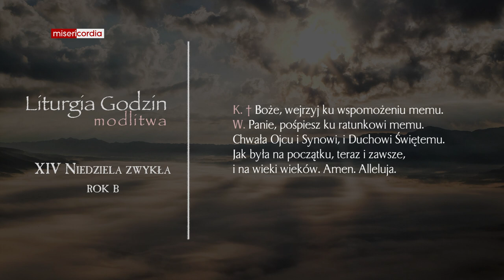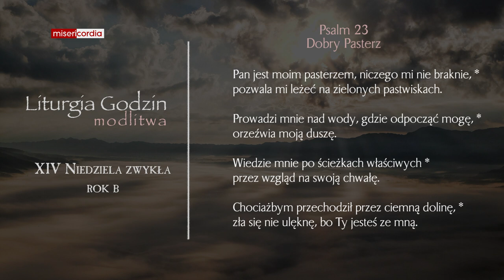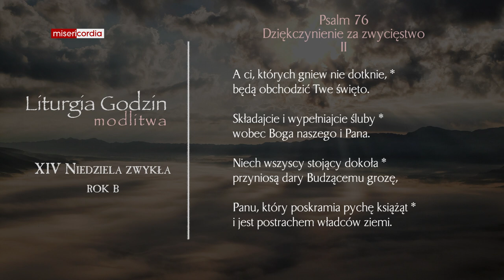Liturgia Godzin | Modlitwa Południowa | XIV Niedziela zwykła (rok B)